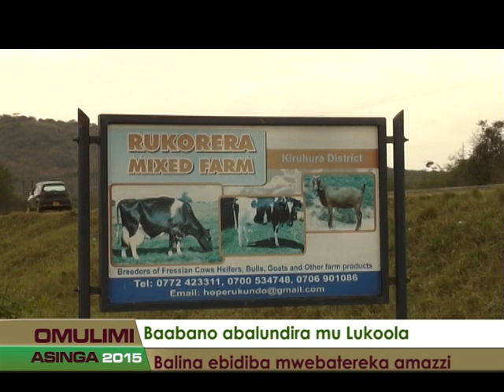Baabano abalundira mu lukoola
Balina ebidiba mwebatereka amazzi.